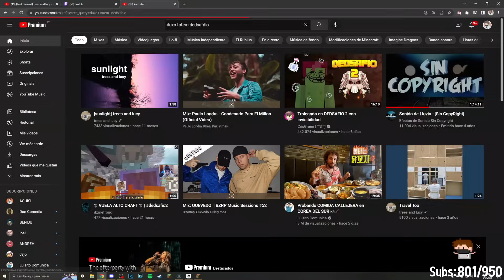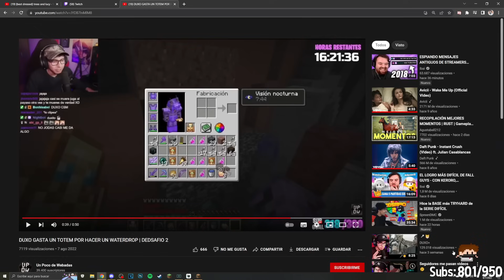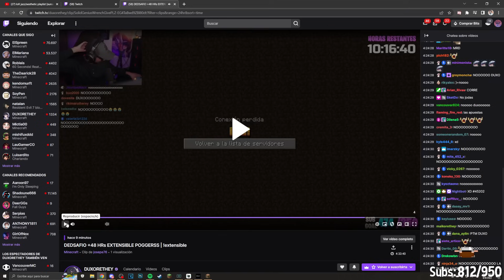la MUERTE de DUXO... | DEDsafioMinecraft2💀 Día 17 y 18